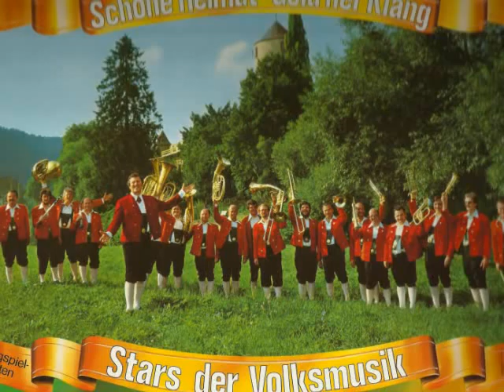Hubert Wolf - Unterm Maibaum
Walzer aus der LP: "Die Böhmerländer kommen"